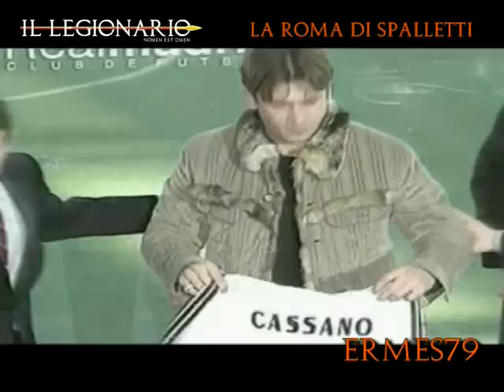La Roma di Spalletti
Daje Mister!!!